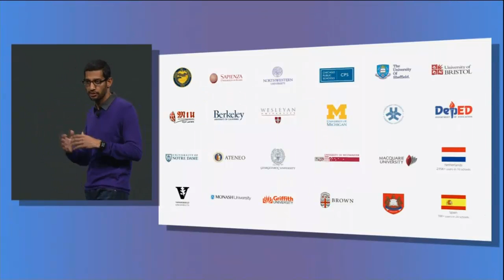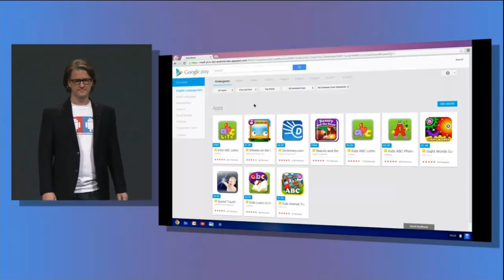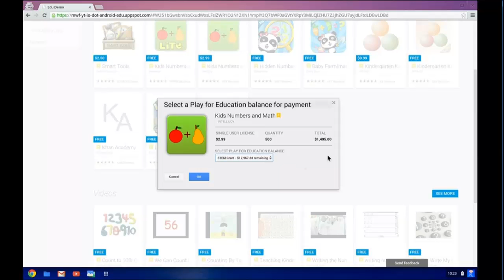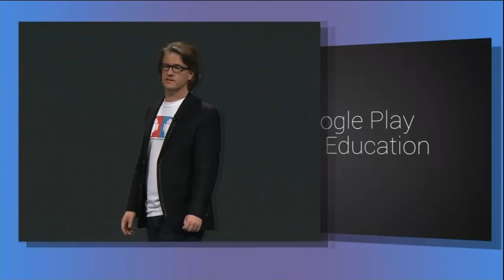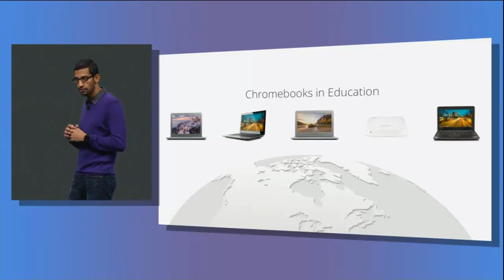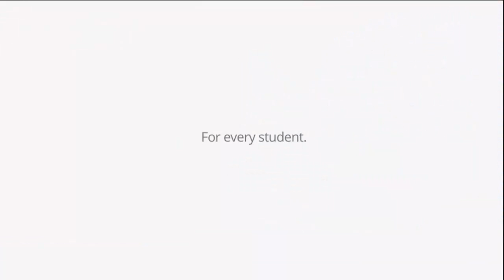Google Play for Education: Official Launch at Google I/O 2013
google play for education Google Apps for Education offers solution for teachers that can quickly push apps to tablets and devices directly from Google Play